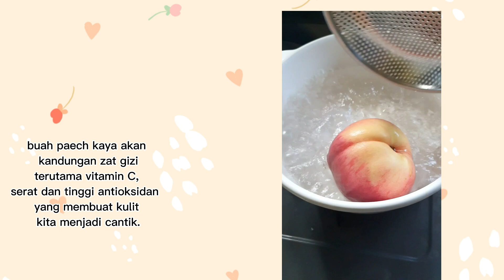Kulit Buah Peach Bisa di Buat Apa ya?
Selain buahnya, kulit buah peach juga bisa diolah menjadi makanan yang enak, segar dan bernutrisi tentunya. Disamping itu kulit buah peach juga bisa menjadi pewarna makanan alami.